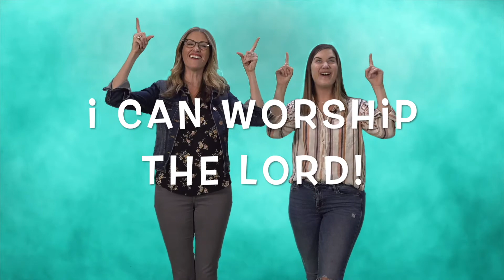Preschool Lesson | KING SOLOMON WORSHIPED THE LORD | Week 5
Foothill Kids exists to glorify God by leading kids into a growing relationship with Jesus Christ, rooted in the Gospel.

Thanks for taking a look at what's in the Bible with us! We love to learn about God and the rescue plan for His people through Jesus.

Join us on Sundays! foothill.church/kids